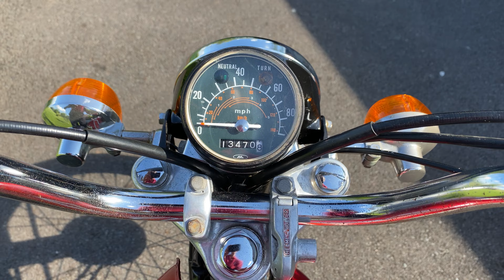Honda CG125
Here is something bit unusual. OK, a Honda CG125 isn't exactly rare but this 1978 example has had just one owner from new and covered a mere 13,470 miles. We bought it directly from its original owner. We even have the receipt from Birmingham Motorcycles Ltd showing the price paid of £380.00 including £5.00 for Road Tax. It had been idle for some years but has just benefitted from a new Ignition Coil and complete Magneto Back plate, coils and points etc. It's also had a recent new exhaust, headlight and rear tyre (really could do with a front as well as its probably the original). Its starts very easily and runs like a sewing machine, pretty much like most Honda's of the era. It does ride well but it will need properly re-commissioning before being pressed fully into service again or would make a wonderful restoration project. More details and photos on our